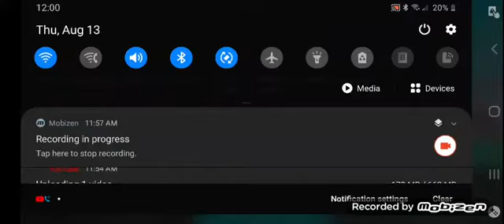August 17, 2020